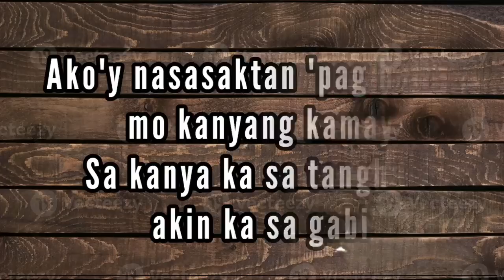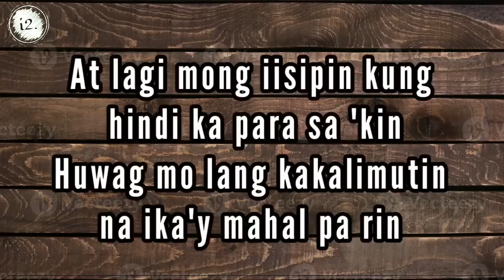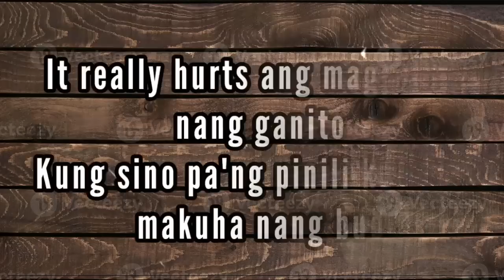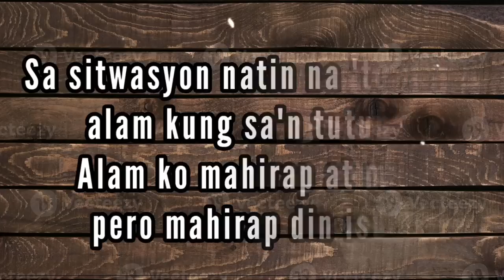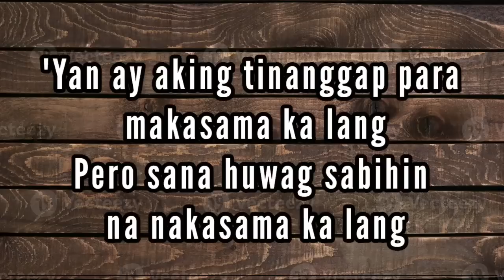Kabet Gagong Rapper Lyrics